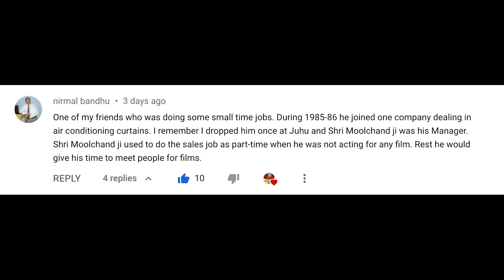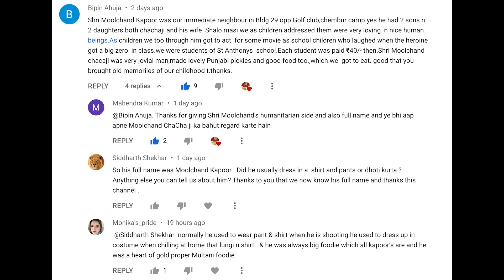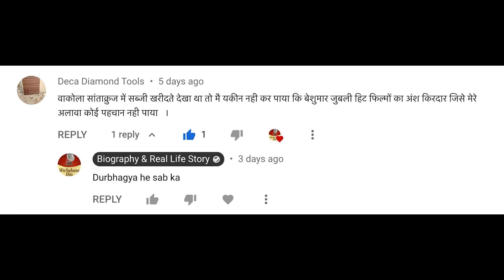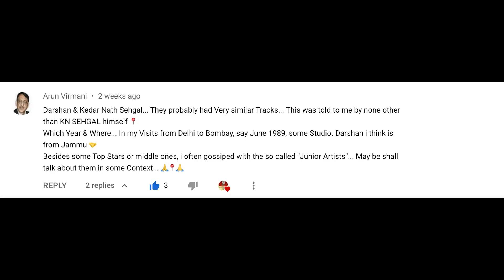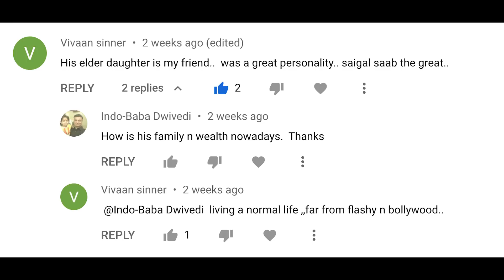दर्शन, केदारनाथ सैगल & मूलचंद जी की जानकारी मिल गई More Information On Darshan Kedarnath & Moolchand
कुछ समय पहले हमने तीन कलाकार की जानकारी आपको दी थी. वे कलाकार थे, केदारनट सैगल, हरबंस दर्शन अरोरा और मूलचंद. इन तीन वीडियो में हमने आपसे गुजारिश की थी की अगर किसी के पास इन कलाकार को लेकर कोई भी जानकारी हो तो कमेंट बॉक्स में लिख कर बताये. हमारे इस विनंती पर कुछ दर्शको ने जानकारियां मुहैया करवाई हैं. सबसे पहले सभी दर्शको को हम धन्यवाद करना चाहेंगे, क्यूंकि हमारा काम आपको पसंद आ रहा हैं. तो चलिए सबसे पहले मूलचंद जी के वीडियो पर आये कुछ कमैंट्स पर गौर करते हैं.